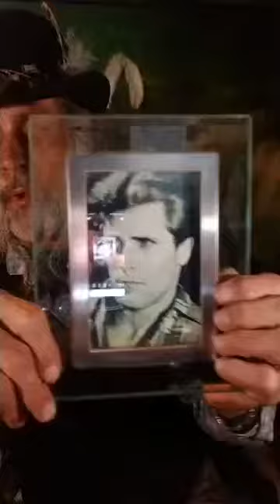Imagine a kid that age, like you, being given the chance to create a Quantum Story that will last!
This is about all things that can be done with salvaged materials to prove that sustainable building is possible, and thus saving the resources of our planet for the 7 generations that follow and reducing the pollution today.